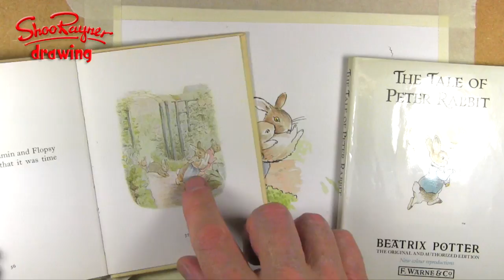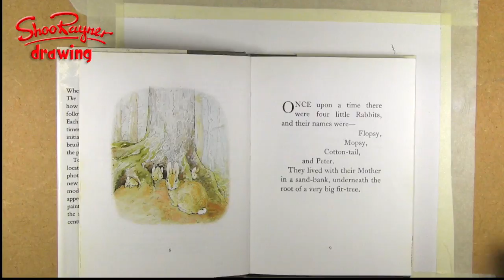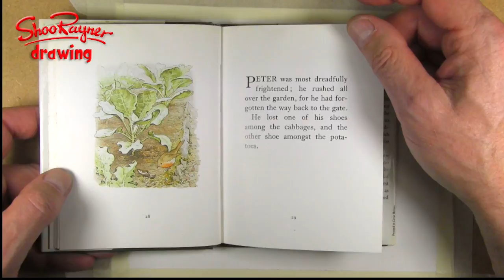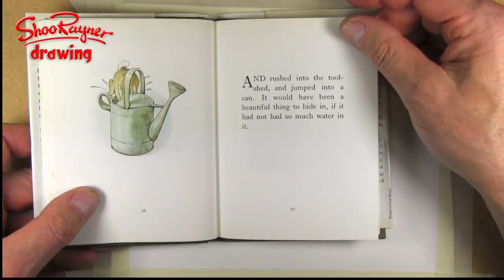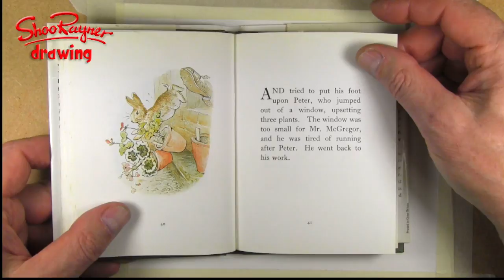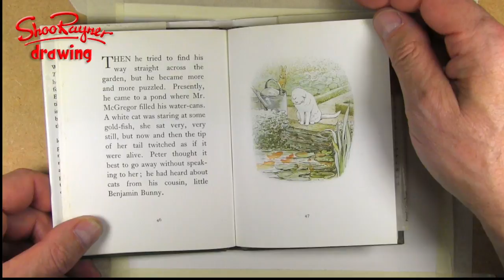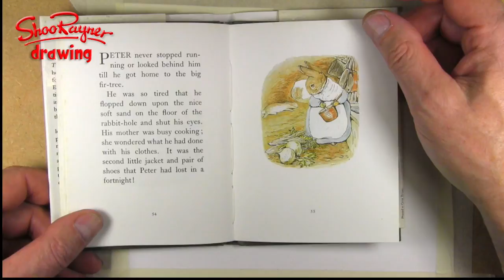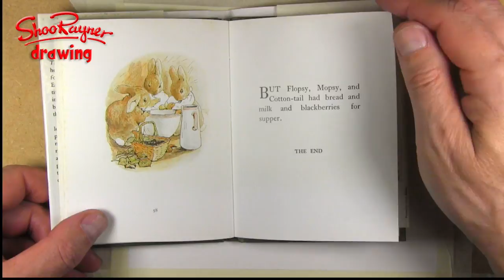The Tale of Peter Rabbit - read aloud story - Beatrix Potter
Let storyteller, children's author and illustrator, Shoo Rayner enchant you with this classic story from the wonderful Beatrix Potter.

What happens when naughty Peter goes into Mr MacGregor's garden?

The Seawhite of Brighton a5 travel journal is here in the Uk and here in the USA

The Shoo Rayner Drawing Channel won the 2011 YouTube NextUp award and is dedicated to teaching, promoting and inspiring drawing for everyone from beginners to experts who like to see how other people do what they do.

Shoo believes that everyone can draw but they lose confidence at school when they think they have to make their drawings look perfect or in a recognised classic style.

Drawing is just making marks on paper and you are allowed to draw anyway you like

Drawing is all about getting ideas out of you head and on to paper, it's about understanding how the world is put together and it's about having fun, with no stress, just drawing for fun.